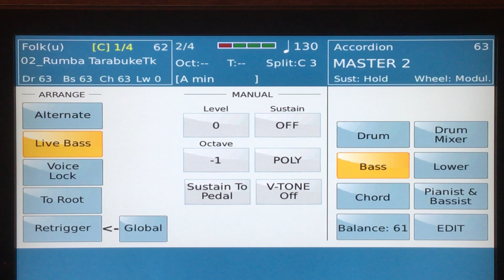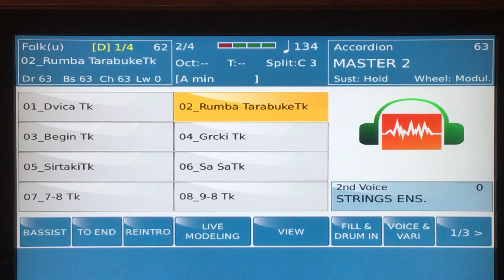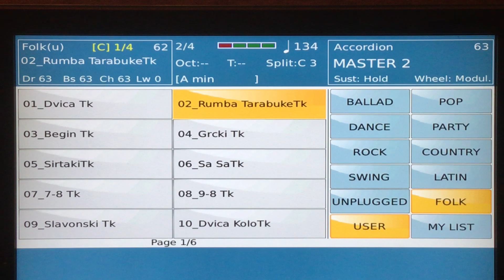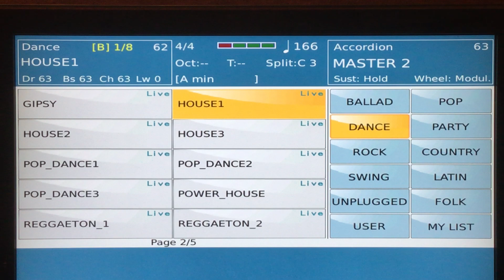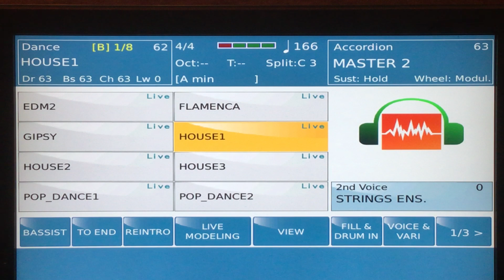SD90 New OS Reported Bass Guitar problems unclear